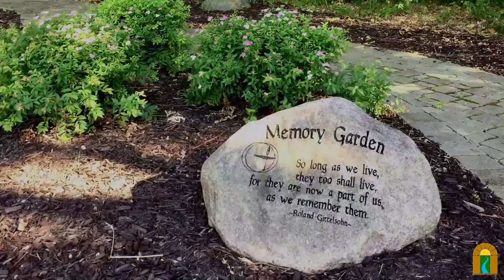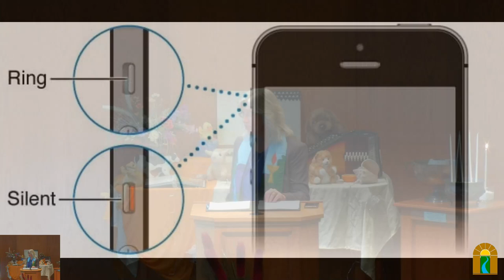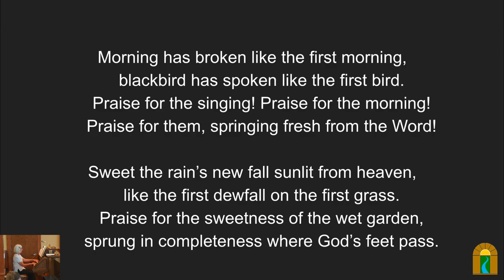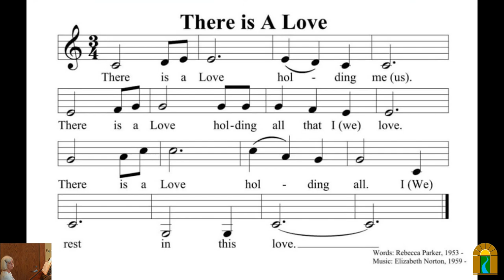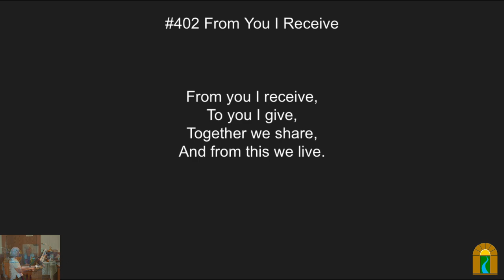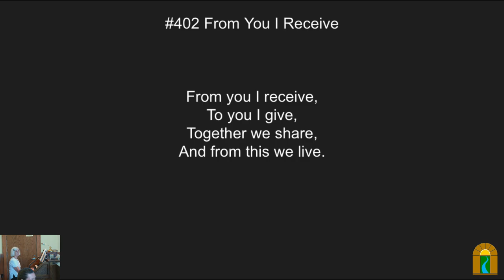Blessing of the Animals 2024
Overview:
Join us for our Blessing of the Animals! Beloved animals are welcome to join us on site or in a photo. In person pets must be leashed or in a kennel or carrier. See Reverend Jennifer for information, especially regarding size and species of animals.